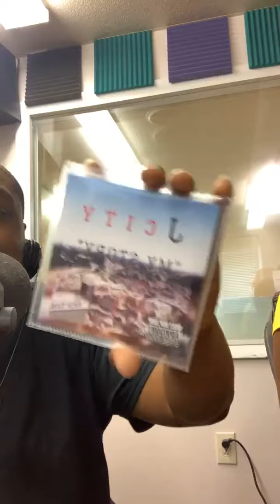Life of a Rapper in the Gospel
Hello All! Last Saturday I had the pleasure of interviewing J-City on my show! (The 1 in a Million Show) on 1320 AM WCVG (every Saturday at 2:15pm est) and we were able to discuss, his Faith, mentorship with perfecting his craft , his newly released album, and his album release party which is September 28th at 7048 Fairfield Business Dr.
Fairfield, Ohio 45014 at Power and Faith Ministries Church! Come through and give God some praise! All are welcome ‼️